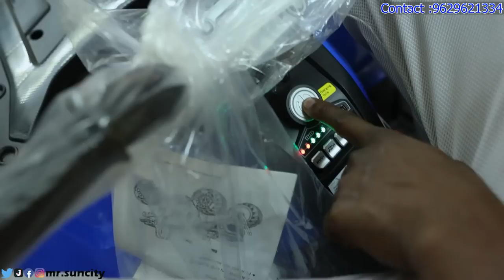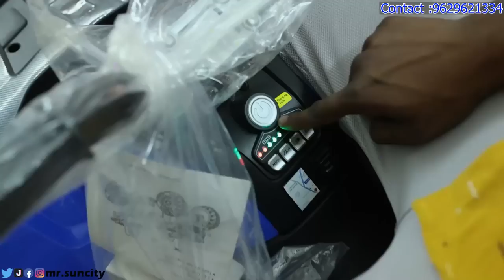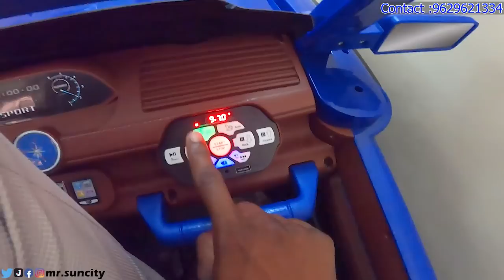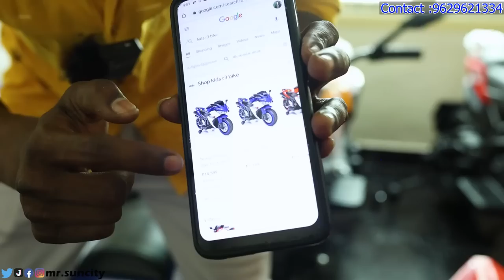Luxury kid's Electric Cars & Bikes ,,Best Wholesale Price in AH Kids Corner Trichy ..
Ah Kids Corner Electric Toy & soft toys
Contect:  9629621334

Follow And Message